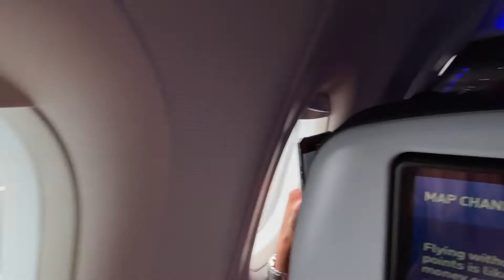FLYING BACK HOME AFTER A MONTH IN DOMINICAN REPUBLIC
Hey everyone! In this video, I flew back home after being on vacation in Dominican Republic for an entire month! I want to thank everyone who watched my full Dominican Republic series, which included all of the vlogs I filmed while on my vacation.

Music Courtesy:

Better Now - Post Malone